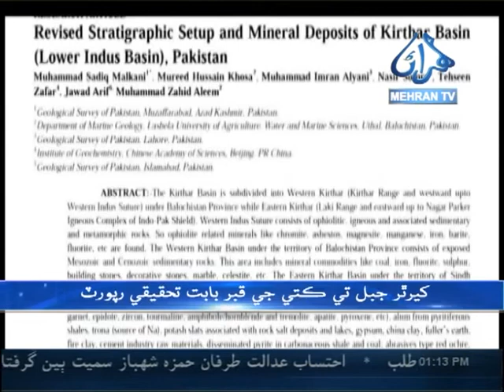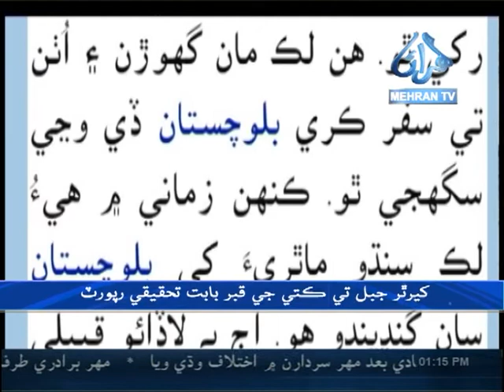ڪتي جي قبر رپورٽ